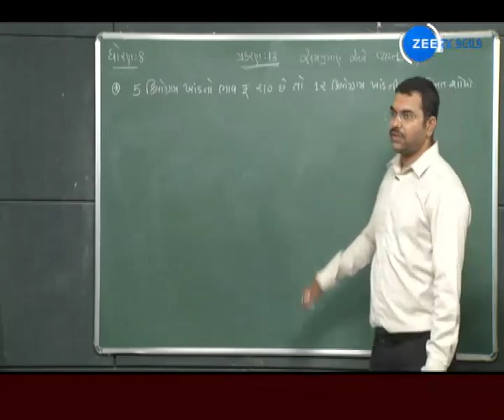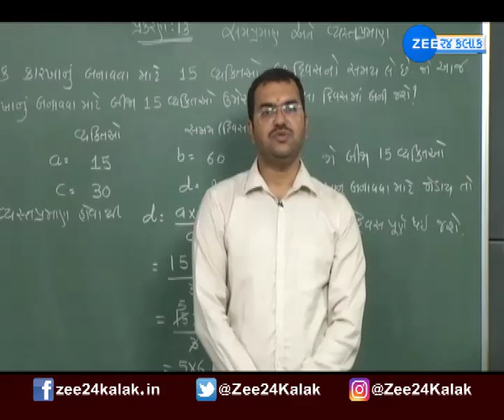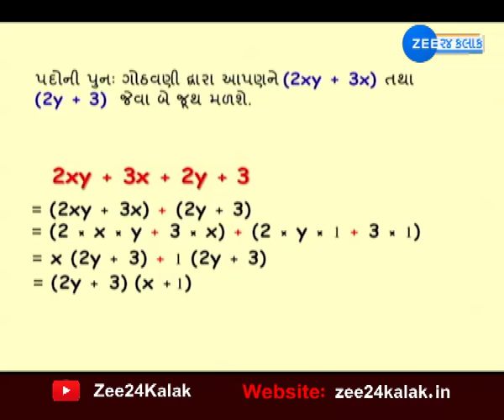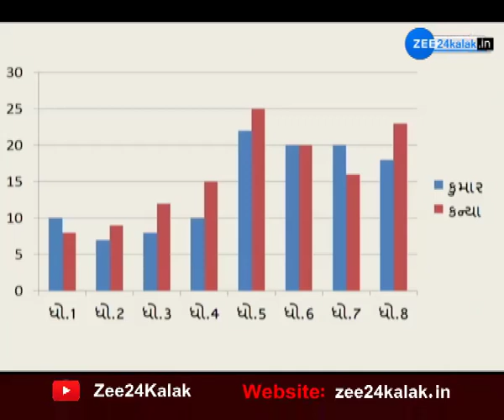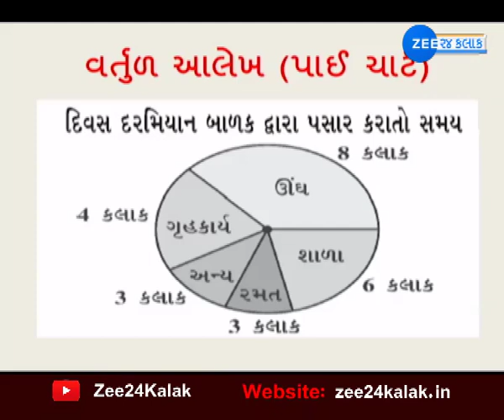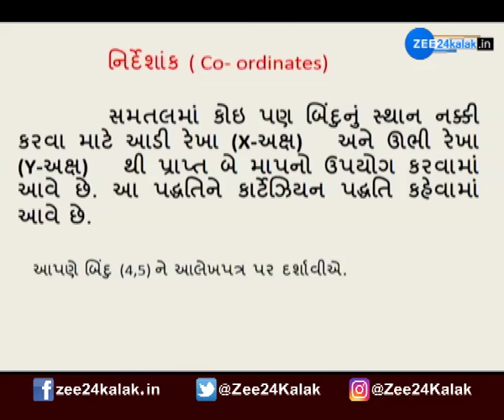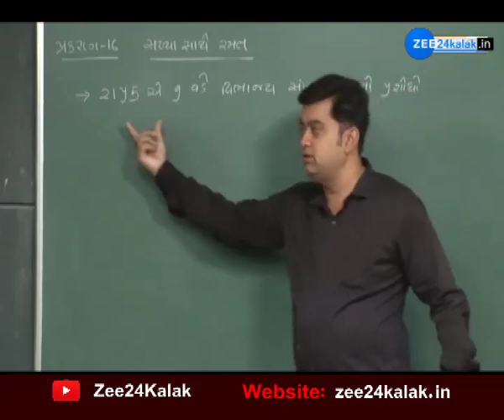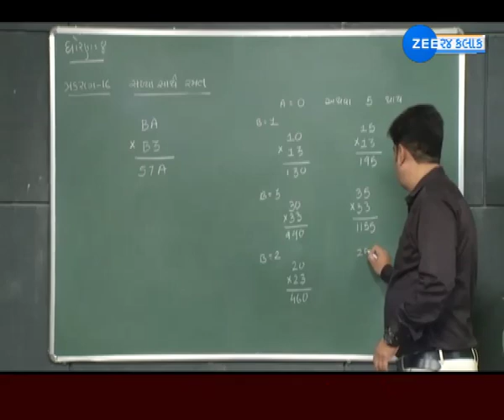Maths Class | STD 08 | Chapter 13 | ધોરણ -8 | ગણિત | પ્રકરણ 13 | Zee 24 Kalak